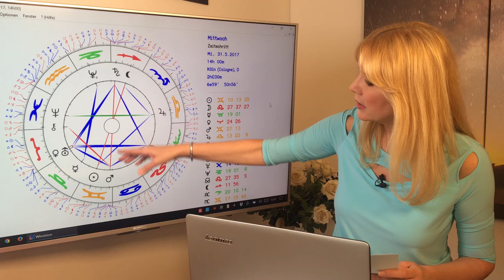Kosmische Schwingung im Mai 2017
Der Mai dürfte ein äußerst prickelnder Monat werden, denn die Liebesplaneten Venus und Mars stehen in Harmonie und bringen uns Frühlingsgefühle und Unternehmungslust. Das Potenzial, sich neu zu verlieben, ist groß! Aber auch diesen Monat lauern wieder ein paar Fallen und Fettnäpfchen, die unser frisch erblühtes Flirt- und Liebesglück gefährden können.
Mehr zu Lust und Liebe im Mai gleich!
Gern erstelle ich Euch ein persönliches Horoskop! So erreicht Ihr mich:
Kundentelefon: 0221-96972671